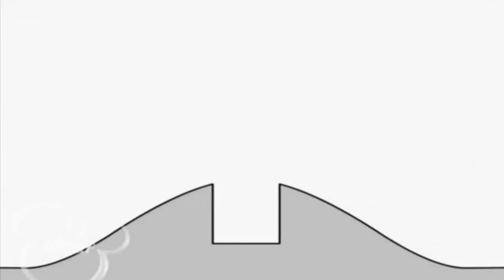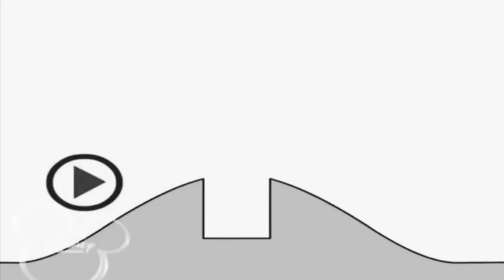Bruno The Great Funny Series Animated